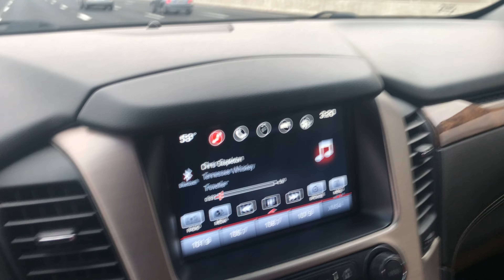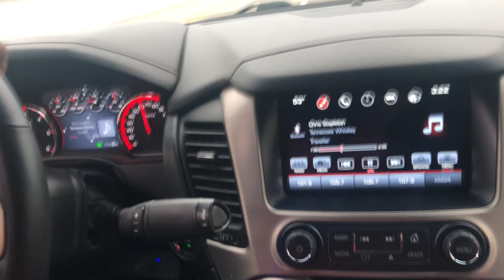🔥 MY FIRST TIME SINGING TENNESSEE WHISKEY | SteveDab317 cover with Bass Game (Headphones required) 🔥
It's no surprise that Tennessee Whiskey is one of my favorite songs of all time! But this video is special. This is the very first time that you will catch me singing a song on Youtube! I'm known for my reaction videos to the voice of others, but now you get to see me in my element. Unedited, uncensored, just good ole' singing from the heart! WARNING... you will need a good set of headphones to really hear this song. The pressure from the subwoofers is too much for some devices to recreate. Details about my Skar Audio setup are in another video.

Welcome to the SteveDab317 reaction channel. While here you will find an assortment of reaction videos, many of which are by viewer request. Why? Because I absolutely love the opportunity to interact with people from all over the world and from all walks of life. Among the assortment of reaction videos, the majority will be music reaction videos. Music has always been a significant part of my life; In an instant it can take me to a familiar place or a place not yet known. I tend to have a preference for music that is intellectual, emotional or a combination of both. As far as genres, I listen to it all. Join me on this journey as I capture my unedited reaction to various videos.

 please take a moment and
 I promise it will mean the world to me :)

Every subscriber is greatly valued and I'm excited to see where growth will take us!

The Best Subwoofer choice. Hands Down! bassgame skaraudio subwoofer basshead"